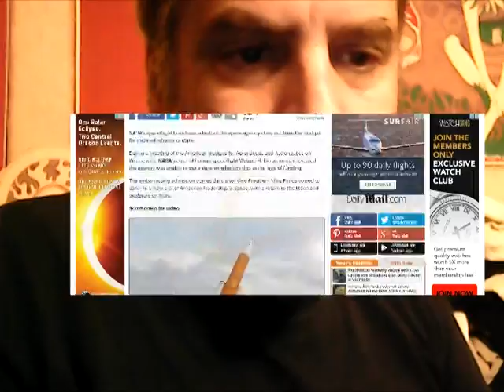NASA: No Money For Mars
Breaking News : NASA doesn't have money for Mars missions. In 2 Articles there are claims NASA has no money for Mars.